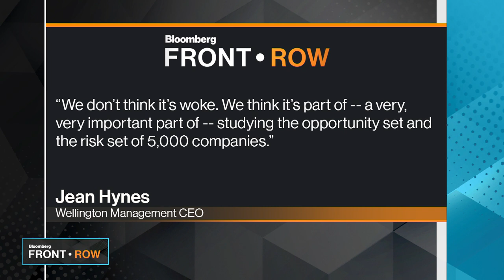There's Alpha in ESG, Wellington CEO Hynes Says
Wellington Management CEO Jean Hynes has no time for political debates over ESG. She believes sustainability “will change the structure of financial markets.” In this interview excerpt, Hynes explains how Boston-based Wellington is integrating ESG analysis into all 65 of its investment teams and the $1.2 trillion in assets they oversee. She spoke exclusively with Erik Schatzker on Bloomberg's "Front Row."